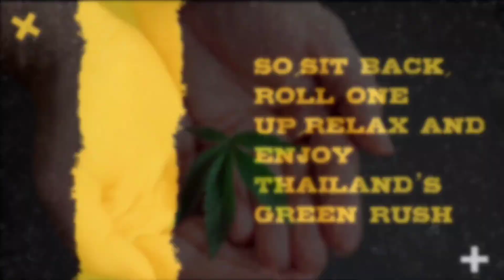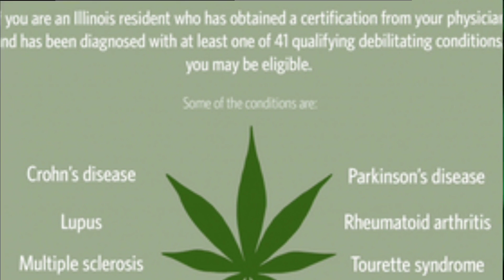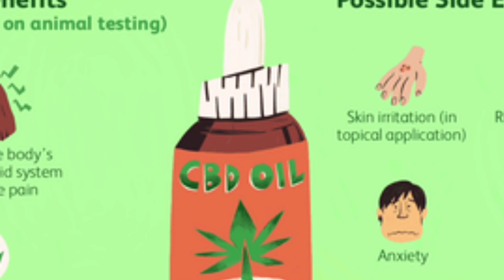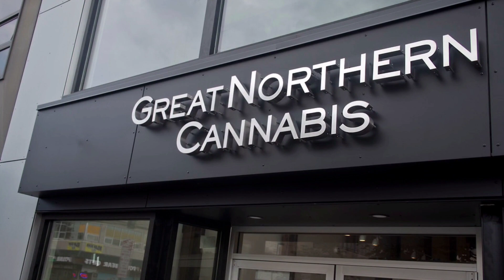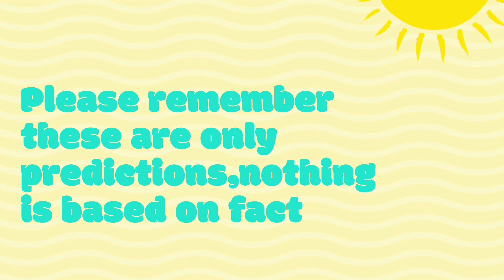THAILAND- Is Green LEGAL Now? New LAWS That Will SHOCK You! The Green Rush Has Begun! 2021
Entering the Phuket Sandbox? Enjoy Thailand's nightlife? Phuket nightlife? Pattaya nightlife? Bangkok nightlife? Learn about the ganja industry in Thailand. CBD cafes.  Videos are uploaded multiple times a week.